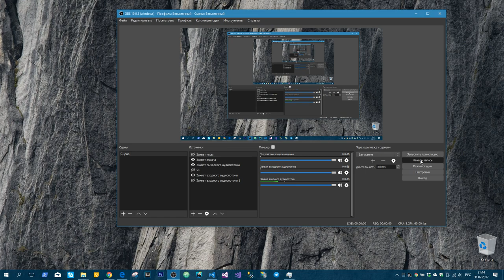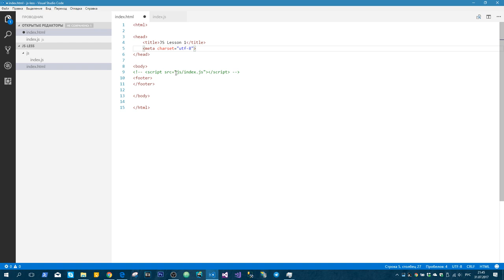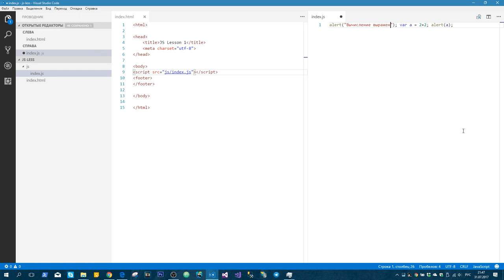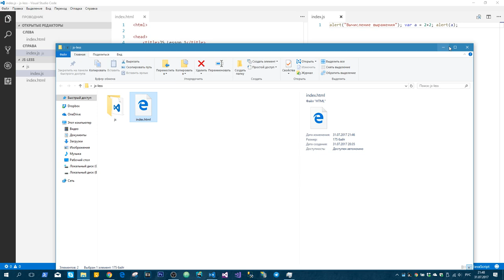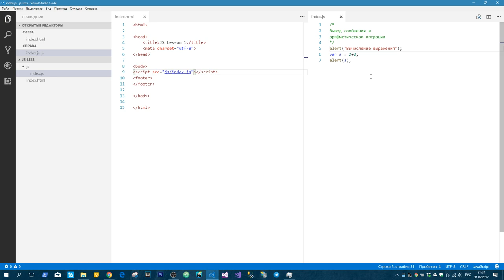Замечательный JavaScript #3 Основы синтаксиса javascript